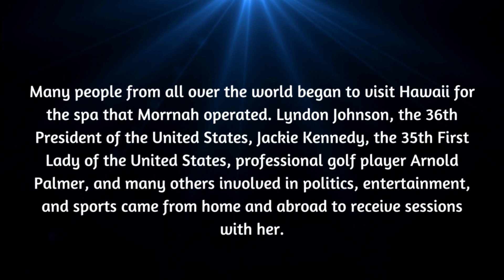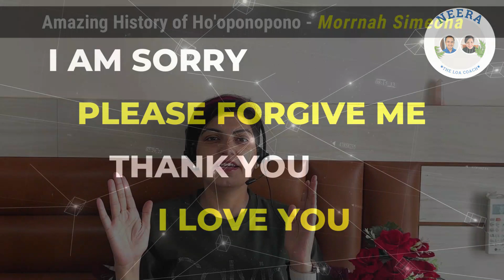Hooponopono Prayer History Morrnah | Simeona & Dr. Hew Len Original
Open the following link to find out more about us and our self-help book various topics including ho'oponopono prayer history mornarnah, Please

This video is all about hooponopono prayer history mornarnah valuable information but also try to cover the following subject:
-ho'oponopono original morrnah nalamaku simeona
-ho'oponopono - original prayer - morrnah nalamaku simeona
-morrnah nalamaku simeona ho'oponopono
-Connection with Dr. Hew Len

Timestamps:
00:41 - My Introduction
01:09 - About Morrnah Simeona, DOB & Parents
02:13 - Most Fascination Fact About Mornnah
02:45 - About Kahuna
04:11 - About Her Young Adulthood & Schooling
05:05 - Mornnah's Combo of 3 Miracle Methods
05:44 - What is Ho'oponopono According to Her
06:44 - Her Intention Behind Healing
07:17 - Words From Her Clients
08:01 - How Does She Do All That Magical Healing?
09:06 - Her Intense Service Started
10:17 - Her Golden Magical Words
10:37 - When She Was Awarded For Her Magical Work
10:47 - Difficult Phase of Mornnah's Life
11:44 - How Dr. Hew Len & Mornnah Met & Collaborated (A New Era of Ho'oponopono)
12:48 - When Dr. Hew Len Decided to Spread the Power of Ho'oponopono
13:52 - What Mornnah Said Once During Her Interview
15:24 - When Mornnah Left Her Material Body
16:10 - Secret Announcement & My Request to You

So you would like to find out more about hooponopono prayer history mornarnah, I did too and here's the video that I created around this topic.

Hooponopono prayer history mornarnah intrigued me, so I did some research study and published this on YouTube.
This YouTube channel has various other related videos concerning ho'oponopono original morrnah nalamaku simeona, ho'oponopono - original prayer - morrnah nalamaku simeona and morrnah nalamaku simeona ho'oponopono

Now that you have watched our YT vid about hooponopono prayer history, mornarnah has it assisted?

Please 'like' the YouTube vid to assist other individuals searching for ho'oponopono original morrnah nalamaku simeona or ho'oponopono - original prayer - morrnah nalamaku simeona :)